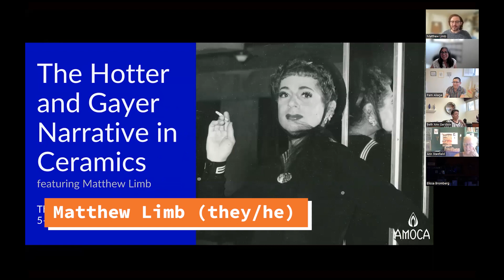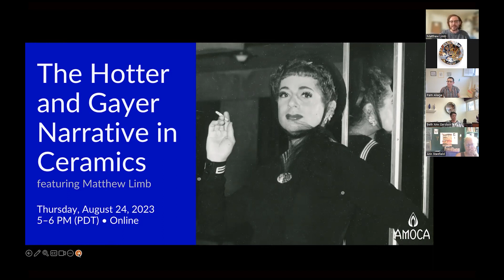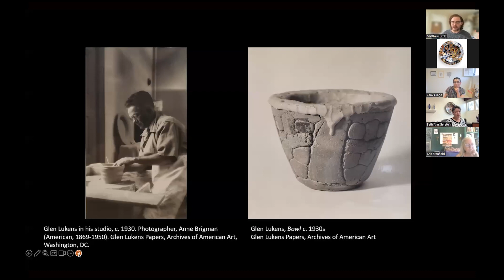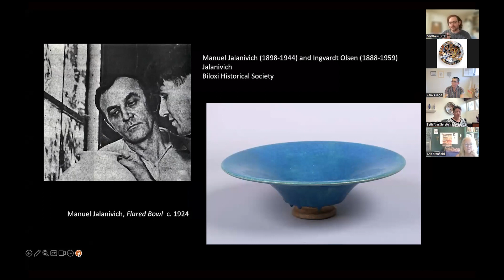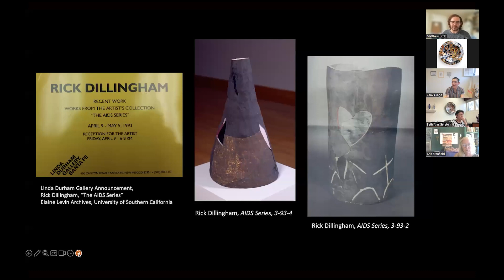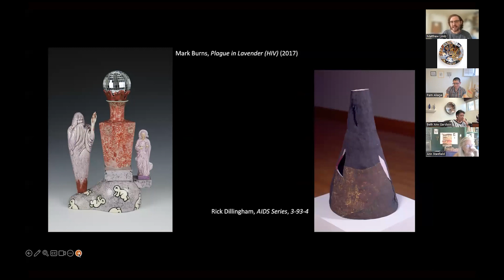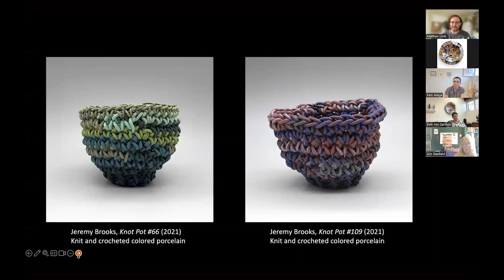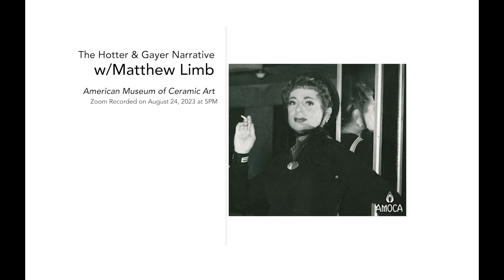The Hotter and Gayer Narrative in Ceramics with Matthew Limb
A recording of the August 24 virtual discussion on The Hotter and Gayer Narrative in Ceramics, with scholar Matthew Limb and co-curators Beth Ann Gerstein and Pam Aliaga. “The Hotter and Gayer Narrative in Ceramics” furthers the dialogue on queer ceramics history and delves deeper into Making in Between: Queer Clay, the second exhibition in AMOCA’s “Making in Between” series. Matthew Limb wrote the introductory essay for the Queer Clay catalog, defining identity in ceramics and explaining how it fundamentally evades the limitations of categorization. Through this Zoom event, Matthew Limb explores how queer identity plays a role in the clay community.

Matthew Limb is an emerging scholar of twentieth and twenty-first century American craft and design from the University of California, Santa Barbara. His dissertation Inherit the Earth: Ceramics, Land Use, and Settler Colonialism in the American West, 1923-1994 is an ecocritical view of ceramic artists’ engagement with the desert landscapes of California, Arizona, New Mexico, and Texas. He is a past recipient of the Douglass Foundation Predoctoral Fellowship at the Smithsonian American Art Museum, the American Council of Learned Societies/Henry Luce Foundation Dissertation Fellowship in American Art, the Center for Craft Research Grant, and a Decorative Arts Trust Grant.

For more about Making in Between: Queer Clay, visit our exhibition